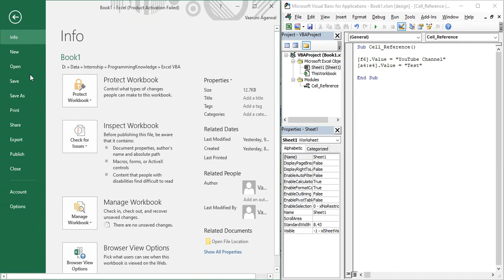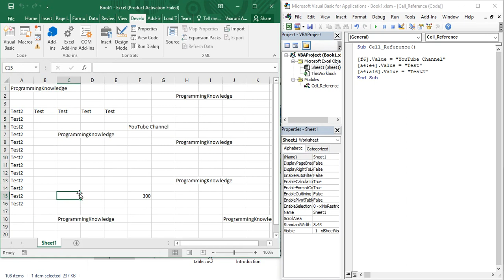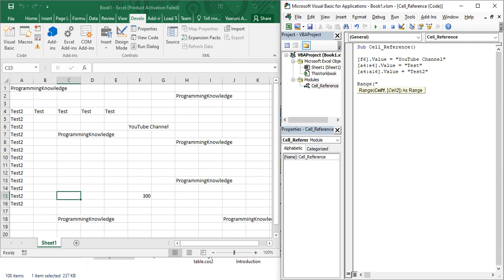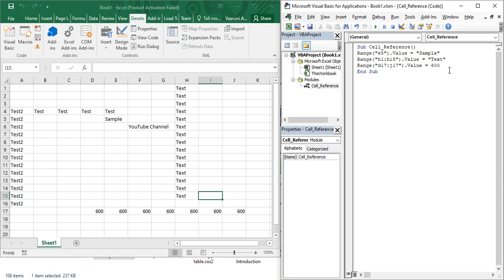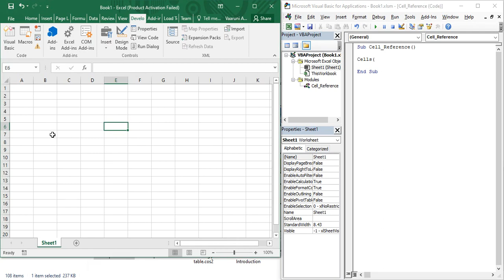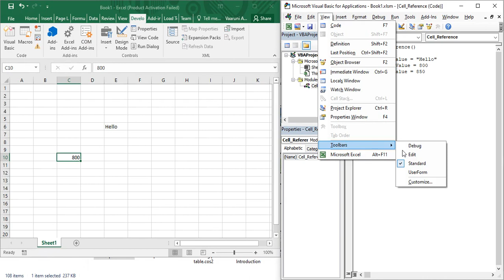Excel VBA Tutorial for Beginners 6 - Excel VBA Cell Referencing Ranges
In this video of MS Excel VBA, we are going to learn about various ways through which we can refer to a range of cells in using VB code. Also we are going to learn how to customize the VBA toolbar and add debug mode in it.

Welcome to the The Beginner's Guide course  to Excel VBA (Visual Basic for Applications). This course enables you to Learn MS Excel VBA in simple and easy steps. In this Microsoft Excel Basics Tutorial series we will start from the basics and gradually move towards the Expert level in Microsoft Excel VBA. This MS Excel VBA course provides the Beginners to Intermediate Excel VBA Skills, Tips, and Tricks. In this course we will learn how to Enter and edit Excel data, Format numbers, fonts and alignment, Make simple pivot tables and charts, Create simple Excel formulas, How to Use Excel Functions IF and VLOOKUP. Learn common Excel functions used in any Office, How to Create dynamic reports, Build Excel formulas to analyze date, text fields, values and arrays and much more advanced stuff.
In this video we will see the Overview of formulas in Excel. We will see Basic Excel formulas & functions with examples .